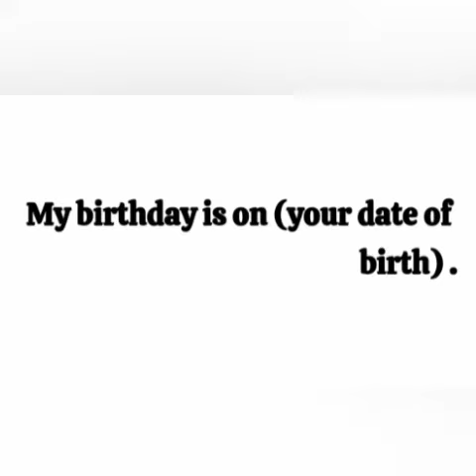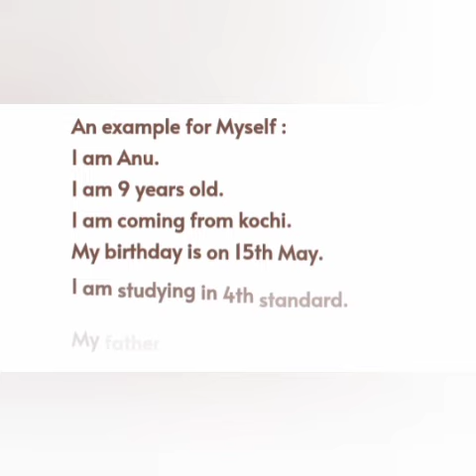Myself for students in 15 sentences with an example /my tube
In this video I am sharing the model to write myself. You can see an example for myself also. we can write myself simply in 15 sentences.